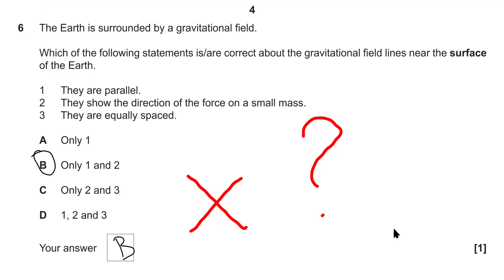WORRIED about EXAMS?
Here are some strategies on how to cope with exam pressure, how to study physics, how to learn and what to do in the upcoming weeks.
This video can be helpful for all courses including A Level Physics, but also in for similar courses such as AP Physics, GCSE Physics and even for preparation for entrance exams such as the JEE Main and Advanced.
Let me know what your tips are!

Note: if you are doing A Level Physics my videos are suitable to all exam boards including A Level Physics AQA, OCR A, OCR B, Eduqas, Edexcel, CIA Cambridge International etc.